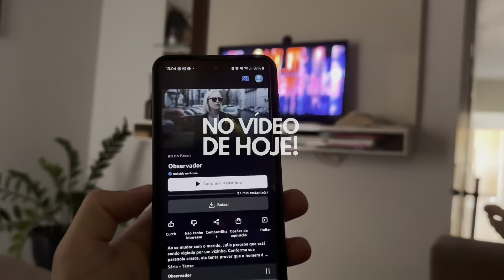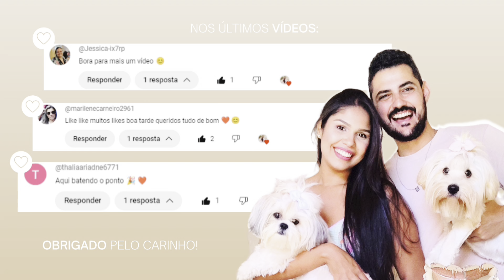COMPRINHAS, FIZ BOLO DE MILHO, DIA DE TRABALHO, DOMINGO DE FILMES, TORTA DE FRANGO E MISSA